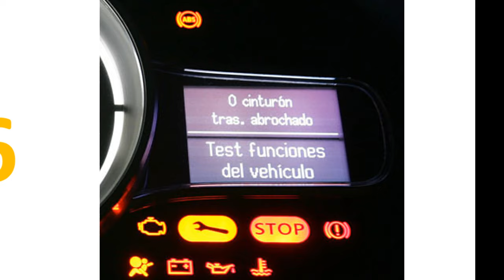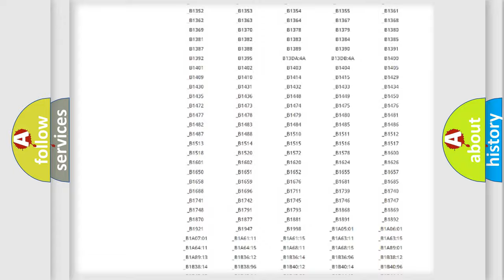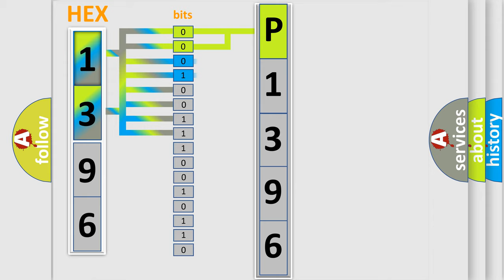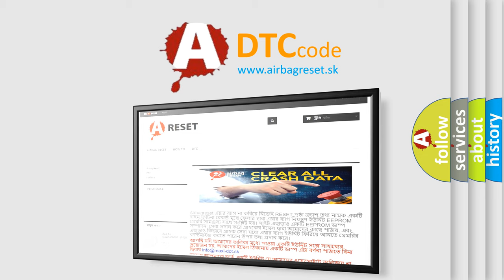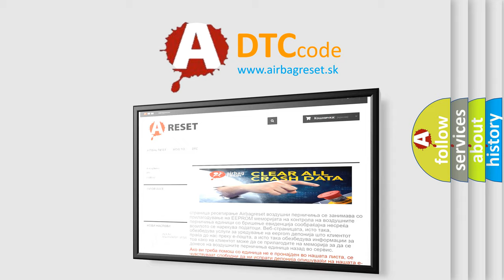DTC Lincoln P1396 Short Explanation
Contents:
0:21 Basic DTC analysis according to OBD2 protocol standard.
1:48 Insight into programming
2:58 A diagnostically understandable description of the Diagnostic Trouble Code
3:05 Basic error definition

Make:
Lincoln
Code:
P1396
Definition:
Drive Motor A Control Module Lost Communication With Battery Energy Control Module
Description: